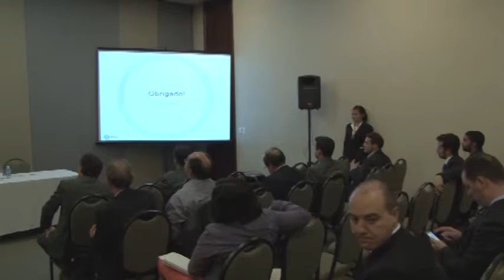Palestra "Estratégia de governança digital", de Cristiano Heckert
Palestra "Estratégia de governança digital: a TI focada no cidadão e viabilizando a transformação social", de Cristiano Heckert, apresentada no 6º Congresso Brasileiro de Gestão do Ministério Público.